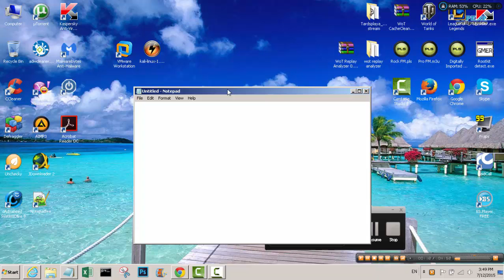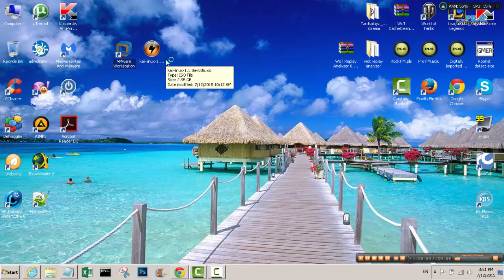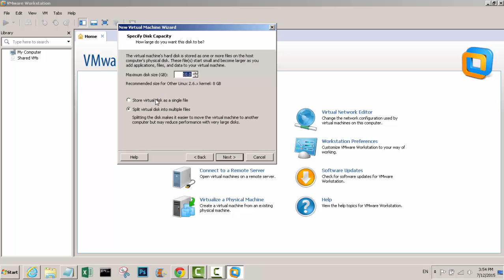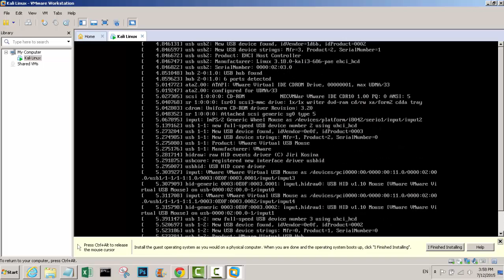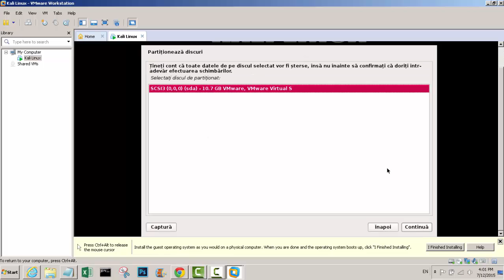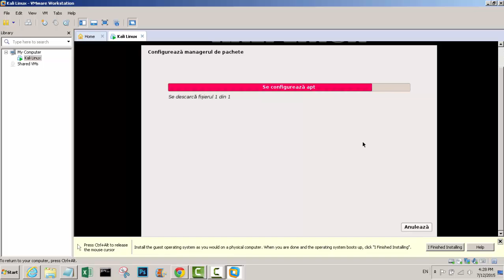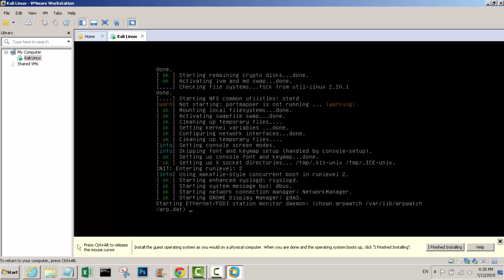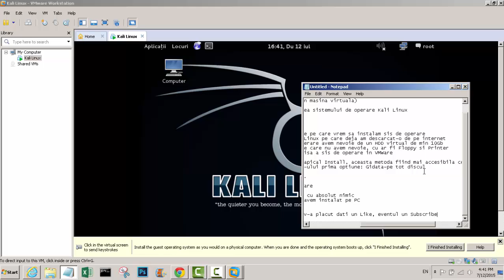Instalare Kali Linux pe VMware Workstation 9